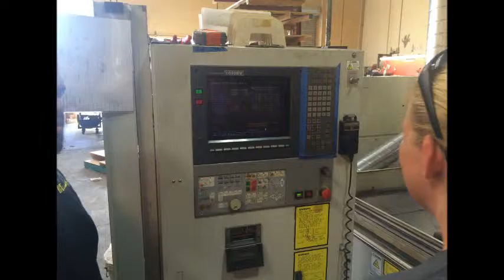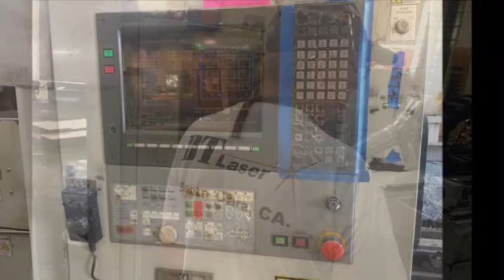Jeff Owen Steel Video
Sculptor Jeff Owen and Glass Artist Mark Demian - Gift Sculptures - Steel Conference - Chicago - 2015